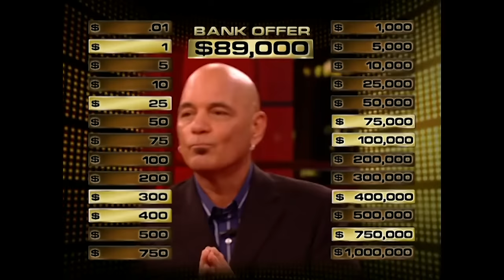Howie's LOOKALIKE! | Deal or No Deal US | S2 E50,51 | Deal or No Deal Universe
We have finally found Howie's lookalike. Meet returning contestant, Wayne Ramos, a New York Yankees fan and a plumbing supply salesman.